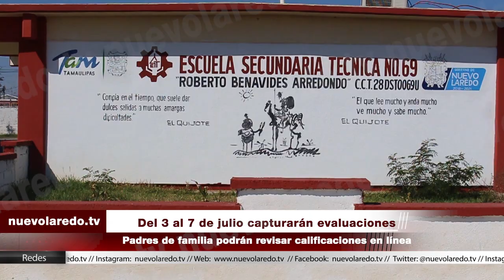Del 3 al 7 de julio capturarán evaluaciones